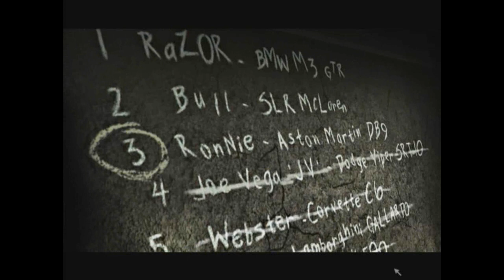Lets Play Need For Speed Most Wanted Part 35 (DEUTSCH) [BLIND] by Vertex